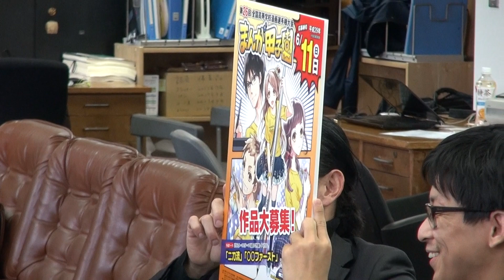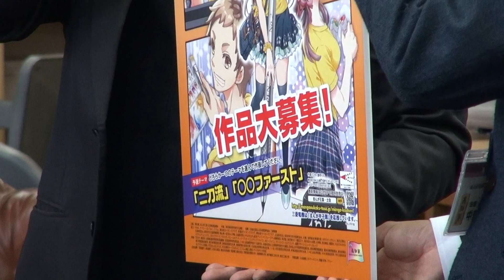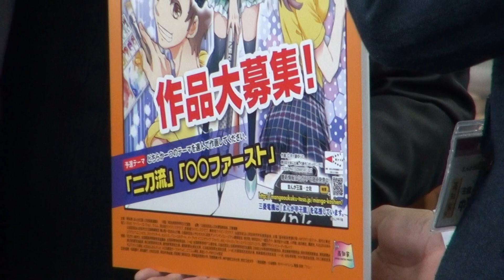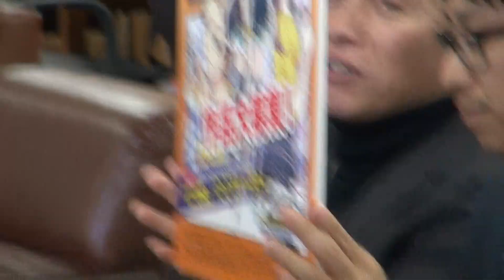第26回まんが甲子園 予選テーマ発表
平成29年８月５日（土）、６日（日）に高知市文化プラザかるぽーとで開催する第26回まんが甲子園の予選テーマ発表会見です。